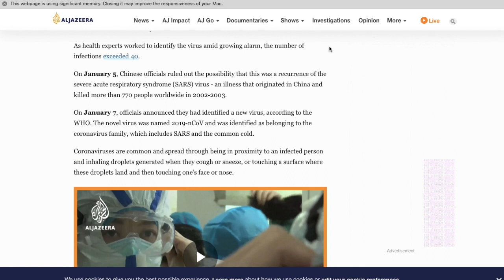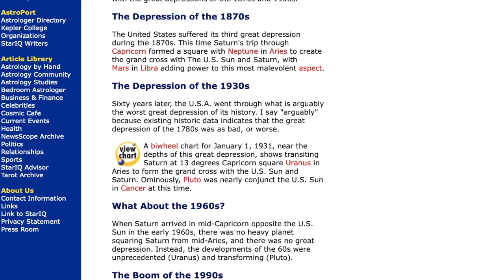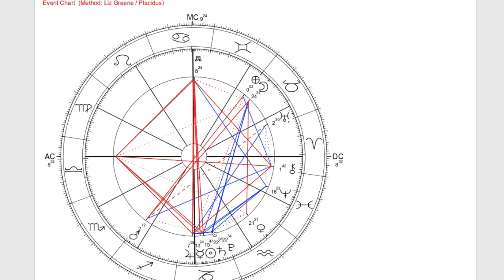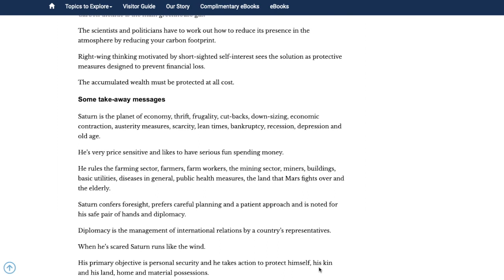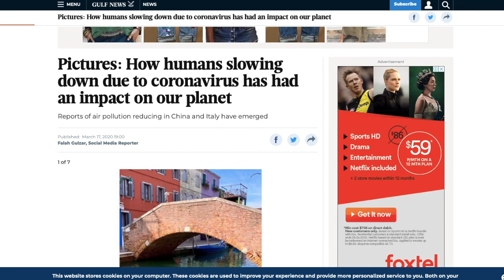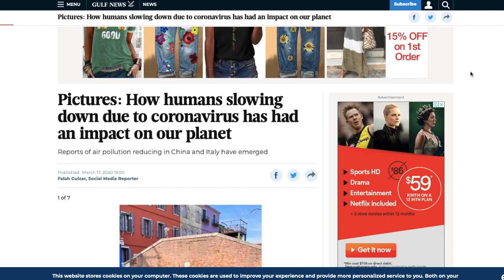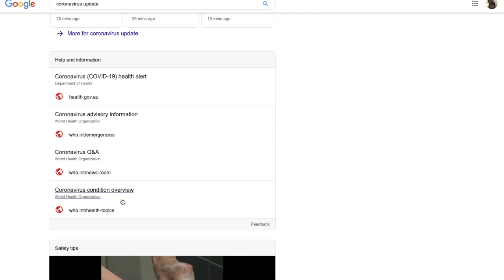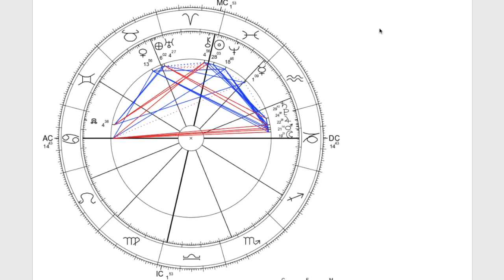MASS FEAR | SATURN AND PLUTO | WHAT IS NEXT | ASTROLOGY 19 MARCH 2020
If you feel scared please take the time to watch this video so you can understand that this is actually cyclic. Fear spreads fear….

TIMESTAMPS

00:00
Introduction to why we are in fear

04:12
Saturn and the Great depressions

06:00
DID CORONAVIRUS START AT THE CONJUNCTION OF PLUTO AND SATURN?

13:53
Synodic cycles of Pluto and Saturn

28:35
Tom Jacobs view on oneness and the conjunction

31:07
Acyuta-bhava Dasa discusses the transit last year

36:33
THE EARTH IS HEALING

41:15
CHART INTERPRETATIONS FOR Great Depression, NOW AND THE VIRUS.

Kirsty xx

(if I don’t get back to you in a week please resend your email as I get a lot, thanks guys xxxx)

(Dealing with Fear, Saturn/Pluto/Ceres, and the Aquarian Age Transition)

Thank you xxxx Take care everyone

Reputable links I use:

I love travelling and need to often for my job. Do you Need a holiday?
Use - I want that flight !!

Need a Hire car ? Use Discover Cars